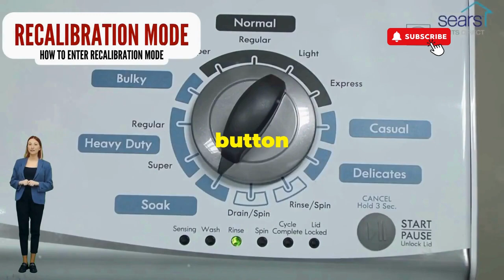Why Are My Clothes Too Wet After the Spin Cycle? Let’s Get to the Bottom of This! 🌀🧺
Finding your clothes soaking wet after the spin cycle can feel like a betrayal from your trusty washing machine. Let’s unravel this mystery and pinpoint the common reasons for this frustrating issue.

### Common Reasons for Wet Clothes After the Spin Cycle

1. **Unbalanced Load**:
   - An overloaded or unbalanced load can prevent the washer from spinning efficiently. When clothes are unevenly distributed, the machine might not reach the necessary speed, leaving your laundry wetter than it should be. Make sure to balance your load!

2. **Clogged Drain Pump or Filter**:
   - If the drain pump or filter is clogged with lint, coins, or other debris, it can restrict water flow. This means your washer may not be able to expel all the water during the spin cycle. Check and clean the filter regularly.

3. **Worn or Damaged Door Seal**:
   - A faulty door seal can lead to water leaking during the spin cycle, which might leave clothes wetter. Inspect the seal for tears or buildup and clean or replace it as needed.

4. **Improper Cycle Selection**:
   - Make sure you’ve selected the correct wash and spin cycle for the type of load you’re washing. Heavy fabrics might require a longer spin time compared to lighter ones.

5. **Faulty Spin Motor**:
   - If the spin motor isn’t functioning properly, your washer won’t spin at the right speed. This could require professional repair or replacement.

6. **Water Supply Issues**:
   - If there’s a problem with the water supply (like low water pressure), it can affect the rinsing process, leaving clothes wetter. Check your water supply and connections.

7. **Detergent Overload**:
   - Using too much detergent can create excess suds, which can interfere with the spin cycle. Follow the manufacturer’s guidelines for detergent usage.

- **Check Load Balance**: Redistribute clothes evenly in the drum before running the spin cycle.
- **Inspect and Clean**: Regularly clean the filter and check for clogs in the drain pump.
- **Adjust Settings**: Make sure you’re using the correct cycle for your load.
- **Seek Professional Help**: If you suspect motor issues or ongoing problems, consider contacting a technician.

### Common Questions:

1. **How can I prevent unbalanced loads?**
   - Try to wash similar items together and avoid mixing heavy and light fabrics in the same load.

2. **Is it okay to run another spin cycle?**
   - Yes! If your clothes are still too wet, running an additional spin cycle can help.

3. **Can using fabric softener help?**
   - While fabric softener can make clothes feel softer, it won’t solve the underlying issue if the washer isn’t functioning properly.

Now you know why your clothes might be coming out wetter than expected after the spin cycle!